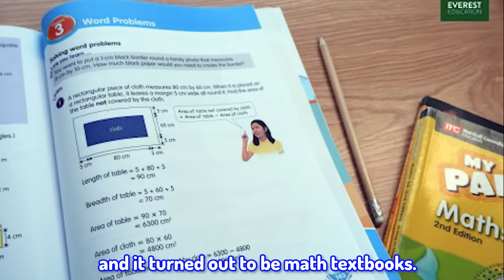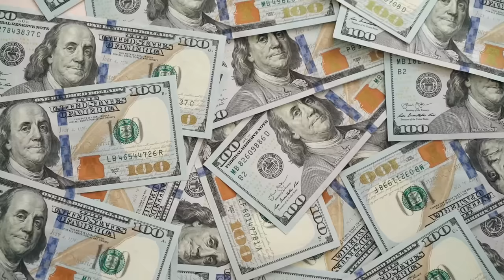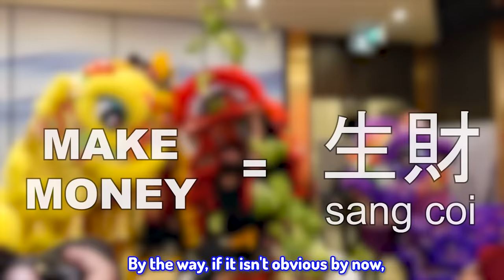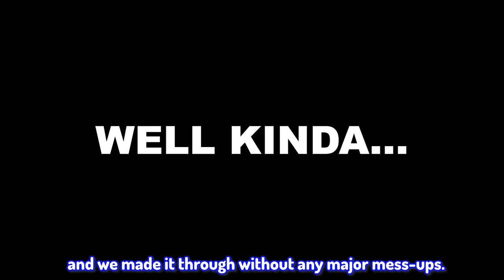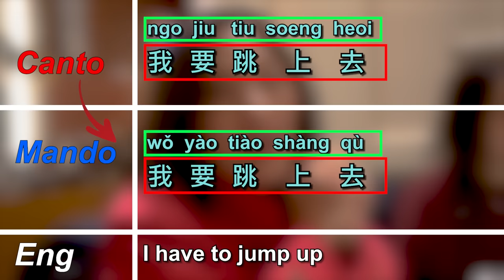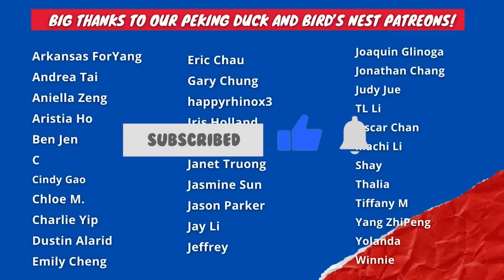A Day in the Life of a Lion Dancer on Chinese New Year 2024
Lion Dance is fun and so is learning Mandarin Chinese!

LION DANCING Is extremely difficult and EXTREME. We're gonna be trying it out today so that we can perform for Chinese New Year 2022! It's gonna be the craziest Lion Dance Performance of 2022! After trying Shaolin Kung Fu in the past, we're trying another traditional form of Kung Fu: Lion Dance!